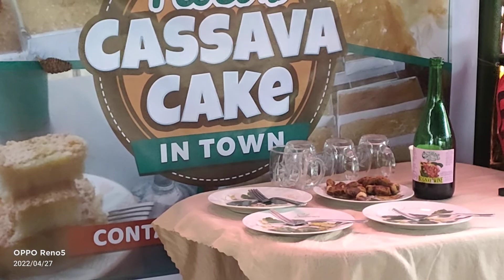Barangay Lubas Festival, INSELBEG Booth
Barangay Lubas Festival, April 27 - 30, 2022.